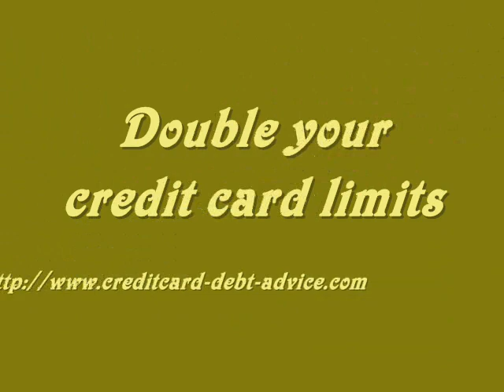Fix My Credit Fast - Fix Credit in 2018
Utilize unexpected income to improve your monthly card payment. If you happen to receive unexpected compensation, instead of splurging it, put the amount to paying your minimum card balance. This will advance your card's payoff and will eventually reduce your total debt load.

Transfer the smallest amount of payment of a card that has already been settled onto the other cards in your list. If you happen to own various accounts, transmit that particular card's minimum payment to the payment you'll be making on your next account. You get the same total monthly card payment but your dues are redistributed. This arrangement can also accelerate your plastic card pay off.